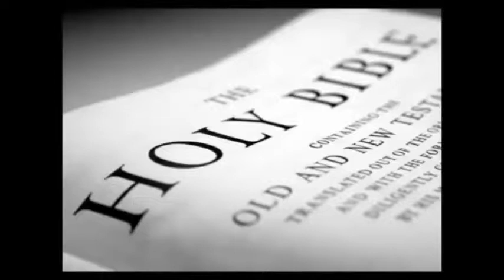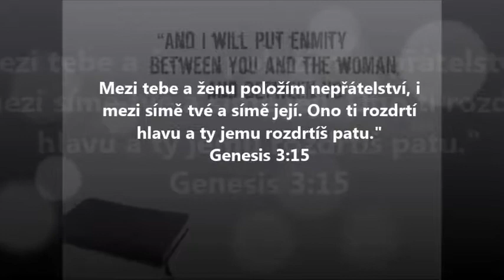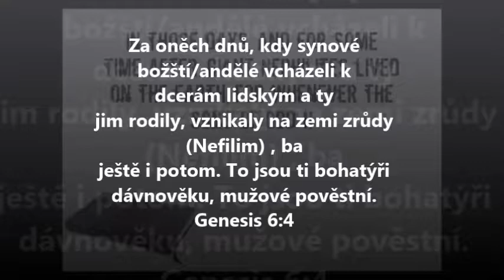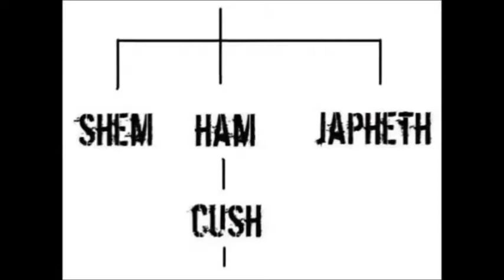Část 3-Od Adama po Nimróda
Co se delo po padu Adama a Evy? Kdo byl první král a jaké jsou okolo něj legendy?